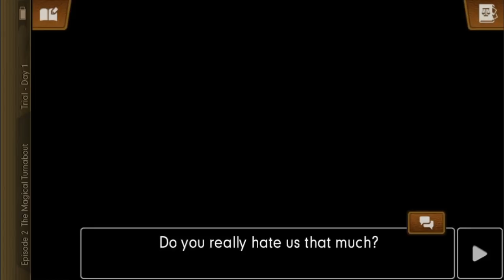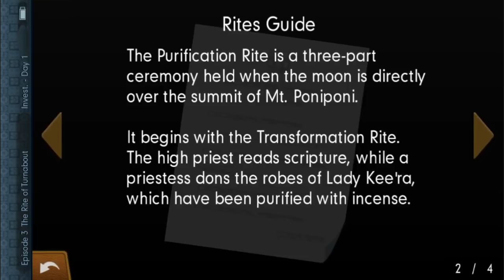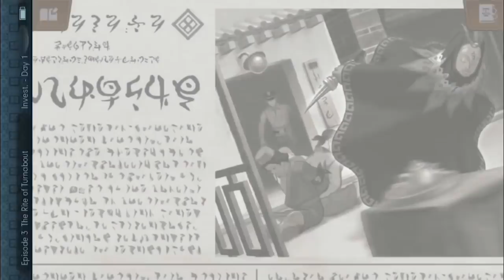EXACTLY WHO DECEIVED WHOM, AGAIN? | Let's Play Spirit of Justice - Ace Attorney - Part 18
Today's Let's Play Spirit of Justice begins with, well, the end. One of, if not THE best breakdowns in the whole series.

After a happier ending than we expected, it's back to Khura'in and Phoenix, where rumor has it we might be able to meet Maya soon. Nothing bad can come of that, right?

Come play with magic on Discord!

EXACTLY WHO DECEIVED WHOM, AGAIN? HAPPY ENDINGS AND HAPPY BEGINNINGS | Let's Play Spirit of Justice - Ace Attorney - Part 18

Thanks to chubunu for the fanart we use in the outro!